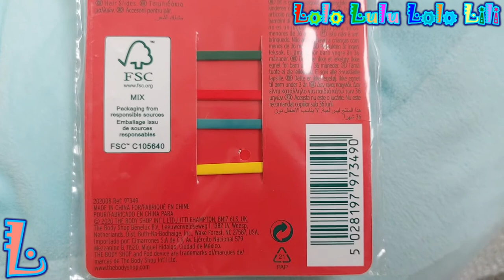THE BODY SHOP HAIR SLIDES